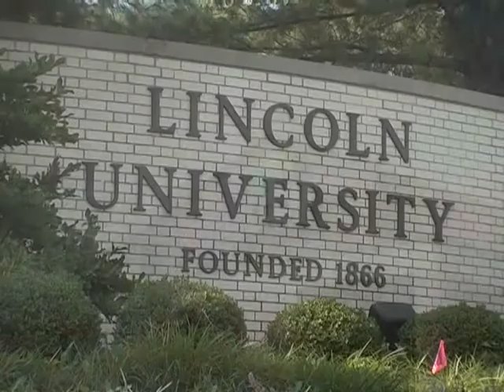Linda McAnany Show with special guest Kristen Hilty of Common Ground mng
Linda interviews Kristen Hilty Director of Common Ground Building a cooperative ecumenical effort to help the homeless and poor in Jefferson City Missouri.